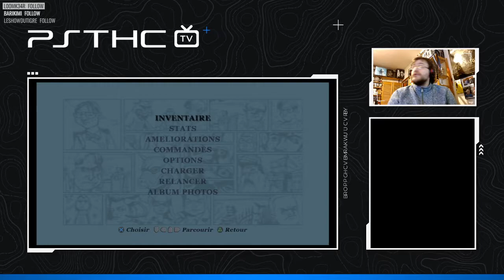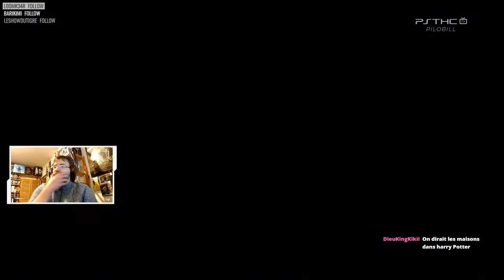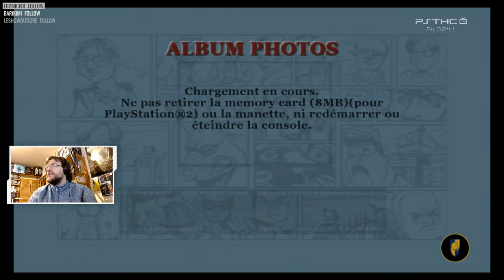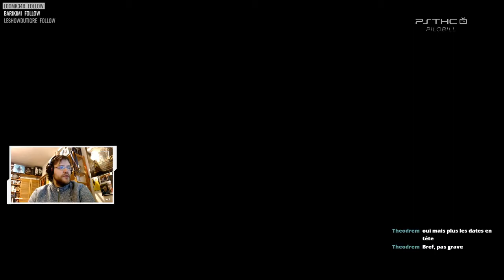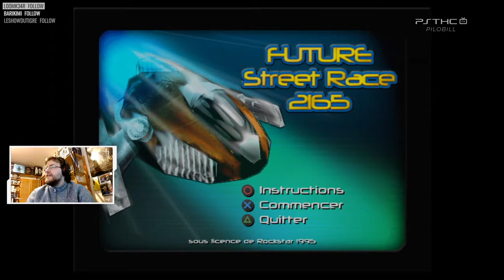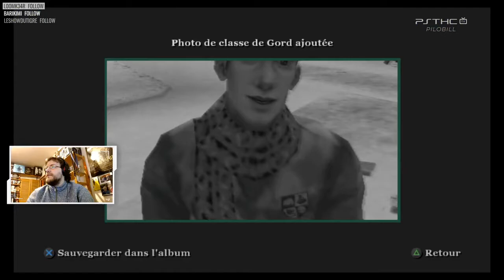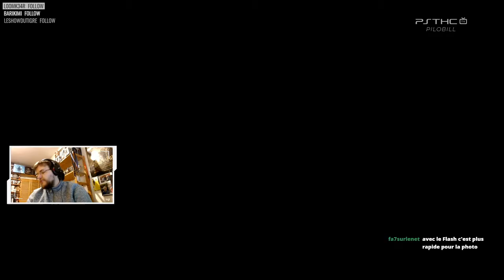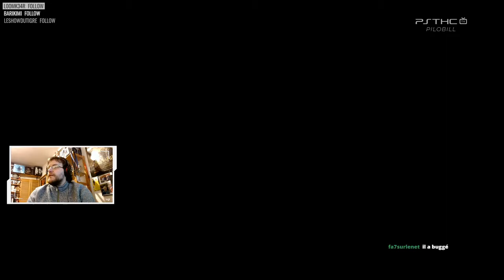Canis Canem Edit #4 - PSTHCTv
Replay de mon live sur "Canis Canem Edit" pour la chaîne twitch de PSTHC.